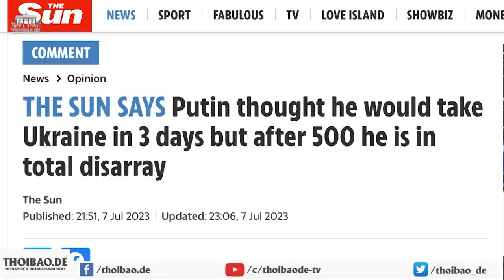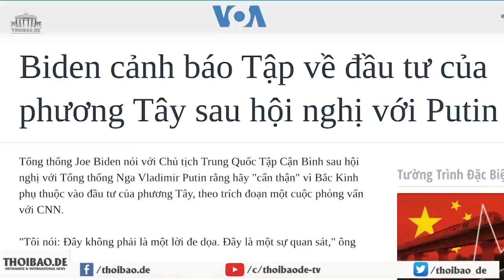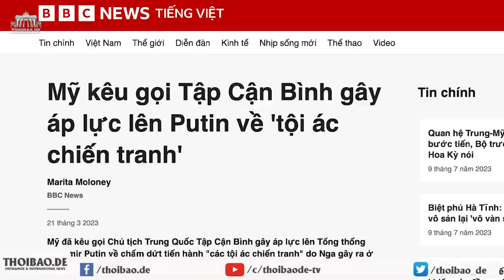Putin bối rối với cuộc chiến Ukraine – Việt Nam né đòn!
Nhật báo The Sun ngày 7/7 có bài “Putin nghĩ rằng Nga sẽ chiếm Ukraine sau 3 ngày nhưng sau 500 ngày, ông hoàn toàn bối rối”.